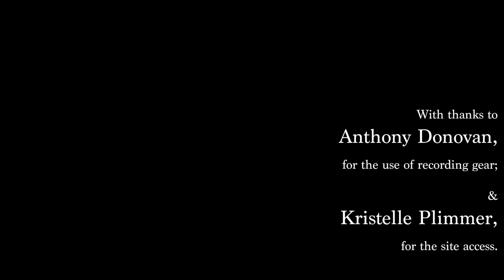REUBEN JELLEYMAN ~ Soliloquy for Guitar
Performed by Jake Church at the Grand Hall [Public Trust], Wellington CBD.

Filmed by Michael Riddell and Reuben Jelleyman;
Produced by Reuben Jelleyman.

With thanks to:
Anthony Donovan, for the use of recording gear;
Kristelle Plimmer, for the site access;
& thanks to
Maurice & Kaye Clark of Cheops Holdings, for the use of the Grand Hall – Public Trust.